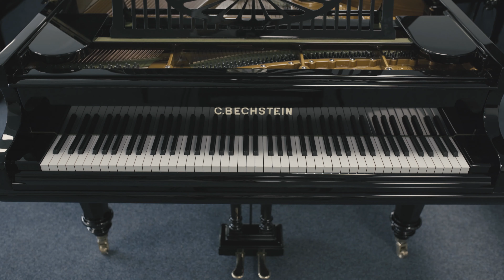C. Bechstein, Model A 185 cm, Baujahr 1916, Klang Sound Probe Grand Piano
wunderschöner und klangvoller C. Bechstein Flügel mit runden Beinen